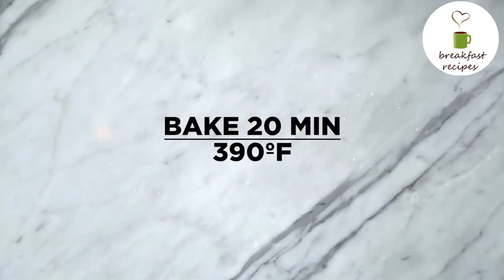Garlic Recipes For Health - How To Make Garlic Bread Rolls At Home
Welcome to the Recipes Cooking Channel.
Watch  Special Recipes Videos| Quick And Easy To Make  Recipes At Home .
Try these easy Recipes ideas today and start feeling great!I hope you like my recipe.
Amazing Chocolate Cake Decorating Videos ★ Cake Style 2018★ Fondant, Cupcake, Satisfying Cake Video ★ Dinner Recipes Videos  ★ Lunch Recipes Videos